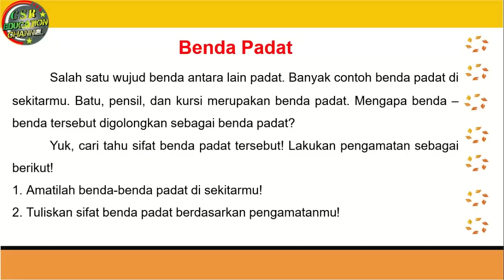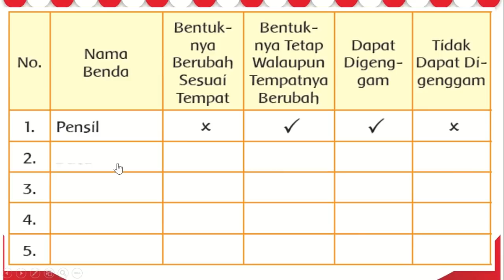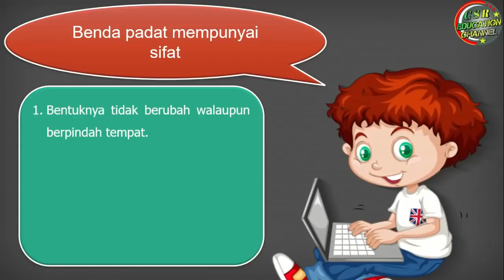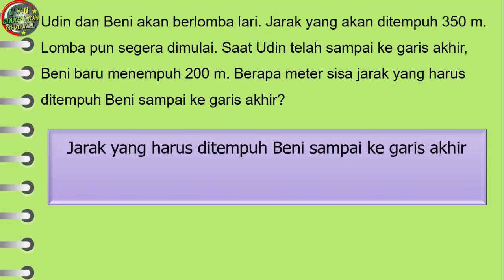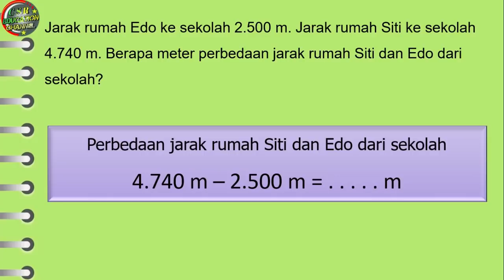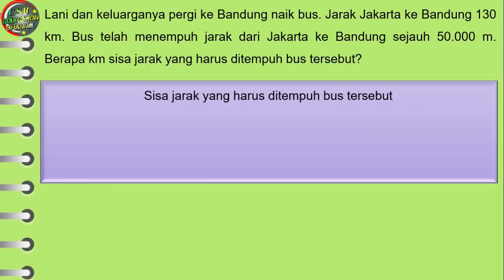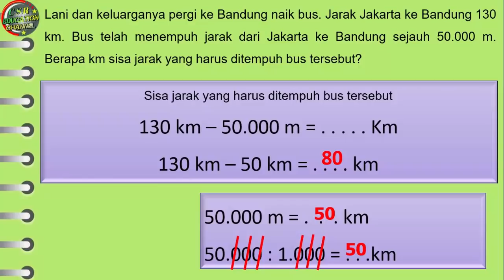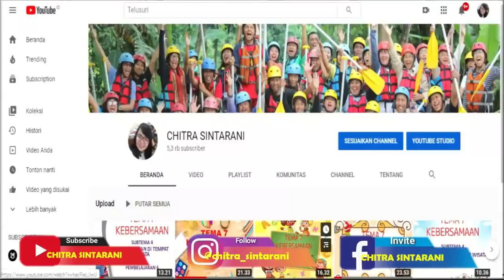Kelas 3 Tematik : Tema 3 Subtema 2 Pembelajaran 3 (Benda Di Sekitarku)